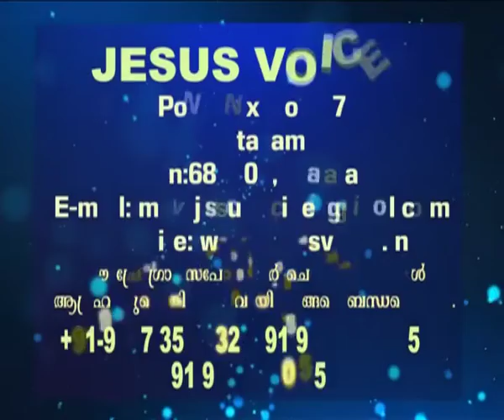Br.Ani George – Jesus Voice 13 08 2018 DAY